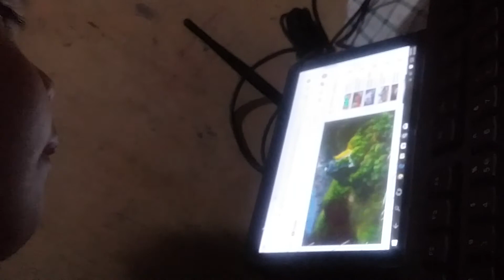earth kambal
kambal activities